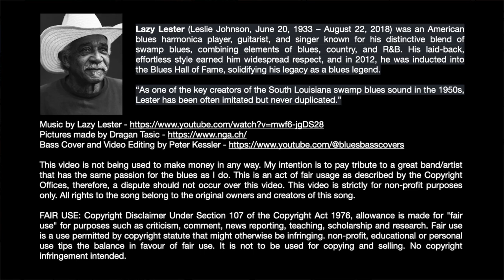I Ain’t Glad by Lazy Lester - Bass Cover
Put your headphones on & turn the volume up

Thanks to Stevie’s Juke Joint Bass: Blues, Honky Tonk, Soul who inspired me to this cover.

This is an act of fair usage as described by the Copyright Offices, therefore, a dispute should not occur over this video. This is strictly for non-profit and educational purposes only.